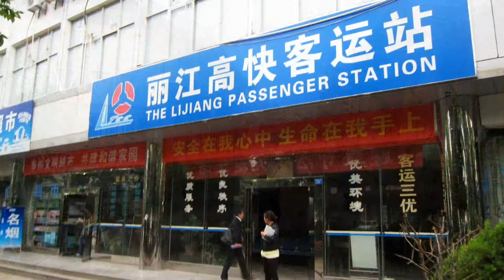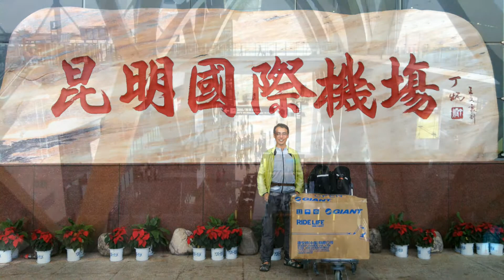【Changebike Fahrradtour】Fahrradtour nach Yunnan, China Teil 3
Teilen von Frank
Traum von einer Bike-Tour vor dem 40. Lebensjahr.
6/29~7/4 Baoshan Stone City、Jade Dragon Snow Mountain、Old Town of Lijiang、Lugu Lake、Heqing、Erhai、Dali、Xizhou、Kunming、Bronze Hall.

◤Faltrad marke von professionelles Mountainbike／700C Rennrad◢

Das faltbare Design des Fahrrads von CHANGE ist nicht nur bequem, sondern auch das Streben nach einem hochmodernen Fahrrad, das Steifigkeit, Leistung, Sicherheit, geringes Gewicht, kleine kompakte Größe und zusammengeklapptes Design bietet.
Nicht nur ein Fahrrad, ein Fahrzeug oder ein Sportgerät, "es" hat unbegrenztes Potenzial. CHANGEbike wird innovativere Designs entwickeln, die die Welt verändern.

► Das leichteste Faltrad: Durch dreieckige geometrische Mechanik erreichen Sie die Festigkeit und reduzieren das Gewicht.
► Die dreieckige Struktur, kein Schneid- oder Perforationsrohr.
► Der Ring der ineinandergreifenden Zähne: Stellt beim Ausklappen des Rahmens die korrekte Ausrichtung sicher.
► Doppel-Schnellspanner, inkl. Zweiter Sicherheitsverriegelung.
► Multi-Size-Rahmen (17", 19", 21") für Personen unterschiedlicher Größe und Ergonomie.
► Kein mechanischer Teil am Oberrohr, keine Angst vor dem Stehenlassen des Fahrrads.
► Das einzige Klapprahmen-Design für den MTB-Rahmensicherheitstest, ISO4210-Zertifizierung.